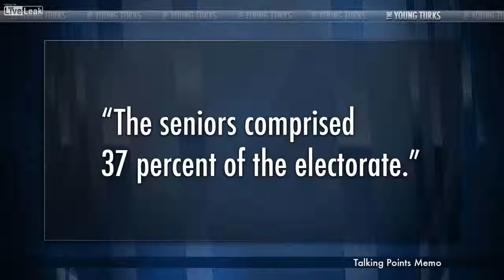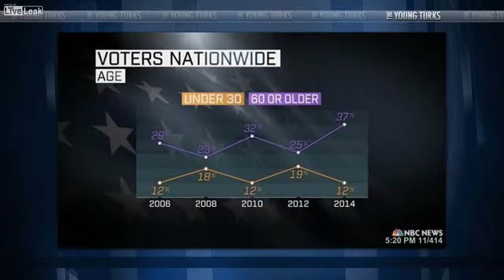Old People Run The Country For This Simple, Powerful Reason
"Two of Gallup's long-term indicators of voter turnout show that Americans are much less interested in the midterm election today than they were on the eve of the election in 2010. Moreover, the 41% of U.S. adults saying they have given "quite a lot" or "some" thought to this year's election is the lowest Gallup has recorded on the eve of any of the last six midterms. The 58% saying they are absolutely certain they will vote ties with 1998 for the lowest.

Additionally, after two midterm elections with above-average voter enthusiasm, the percentage of Americans saying they feel less enthusiastic than usual about voting this year (48%) now exceeds the percentage who say they are more enthusiastic (40%). This is similar to the pattern seen in each midterm from 1994 through 2002.

The clearest indication that turnout will be lower than four years ago is that more than a quarter of U.S. adults -- 27% -- say they do not plan to vote in this year's election, up from 20% in 2010. This does not mean that all others will in fact vote, but it is a useful metric to gauge relative turnout across elections."* The Young Turks host Cenk Uygur breaks it down.